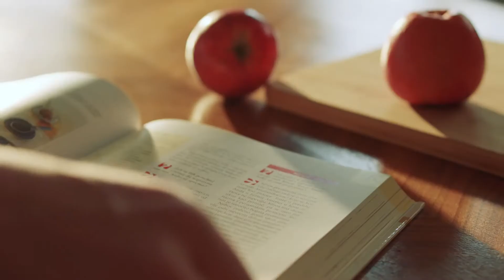ALFA Term 35 HD 23 LUFS 31 sec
Kampanja februar 2022.